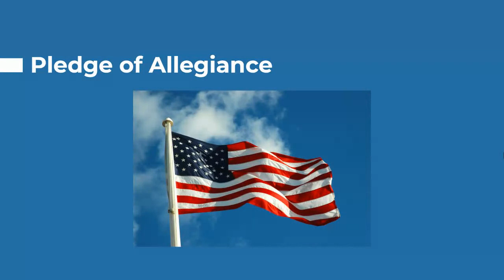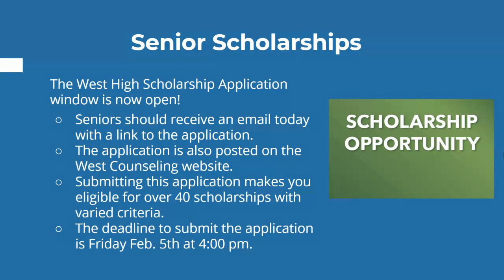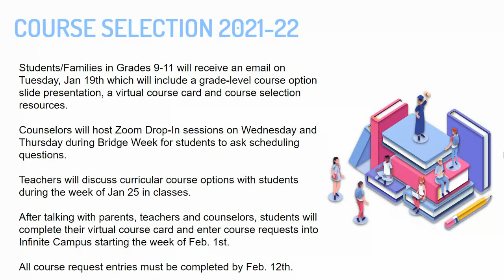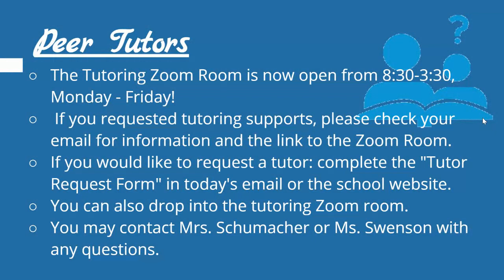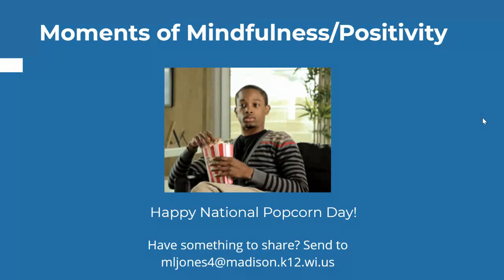West High Daily Announcements 1.19.2021